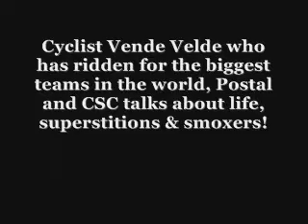vende velde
vende velde who has ridden for the biggest teams in the world (postal, csc) talks about life, superstitions & smoxers!